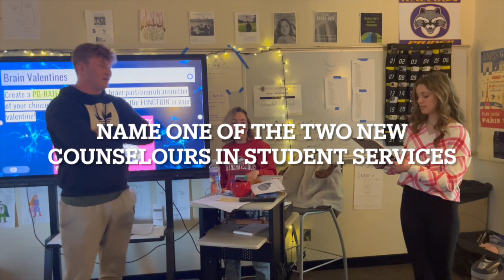SvS Trivia Round 3